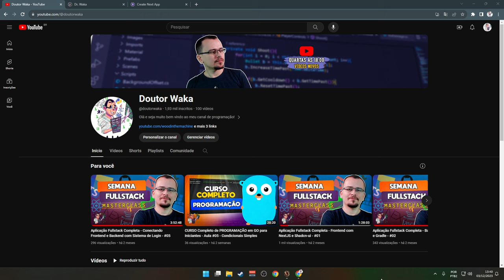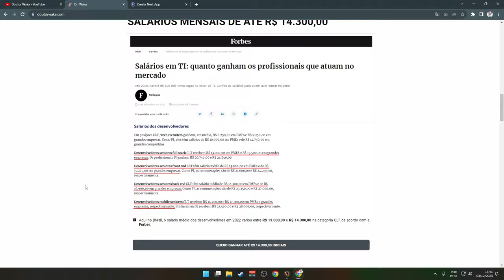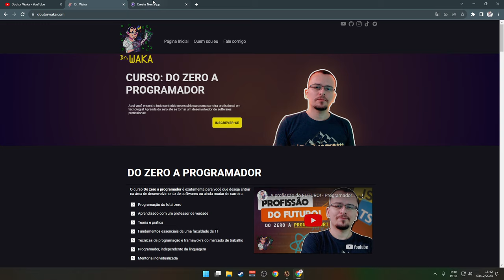EUA DESISTIU - Victoria 3 Colômbia Colossus of the South #12 - Gameplay PT BR